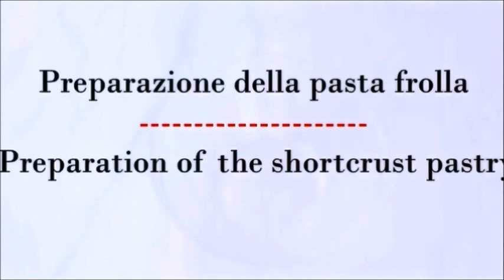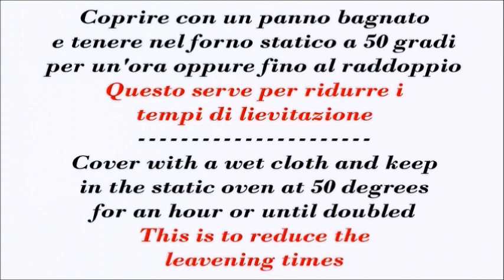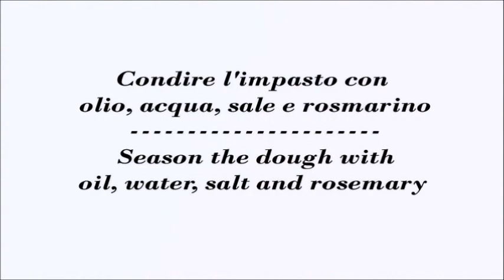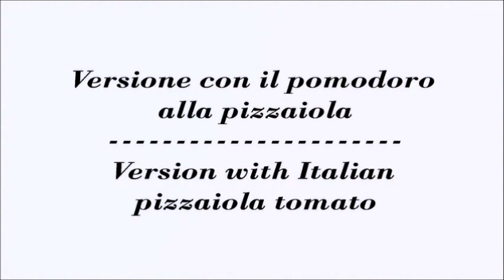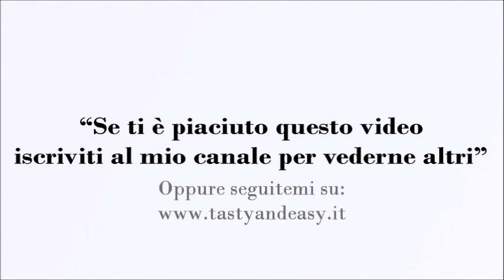3 Facili Idee Per Aperitivo Con Amici | 3 Savory Snack - Ideas For Aperitif With Friends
3 Facili Idee Per Aperitivo Con Amici | 3 Savory Snack - Ideas For Aperitif With Friends